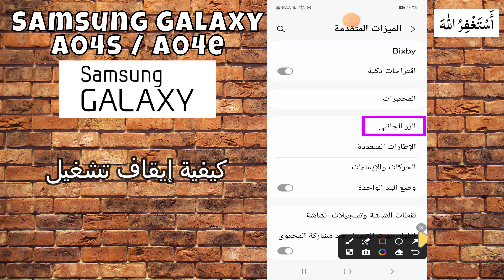كيفية إيقاف تشغيل Samsung A04s / A04e